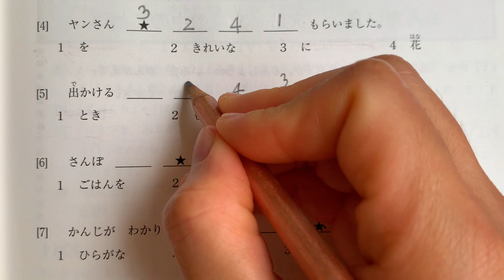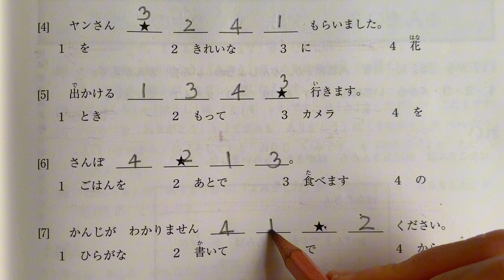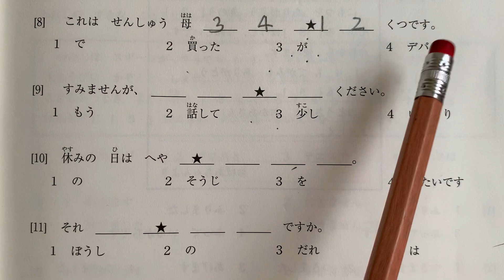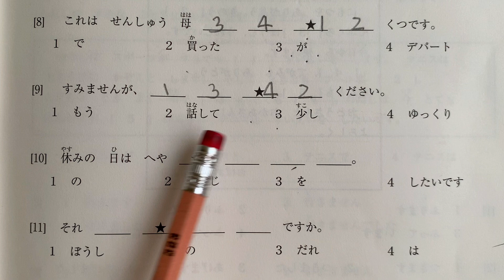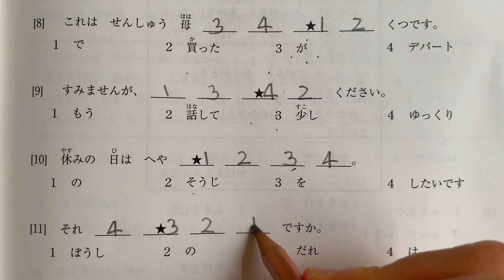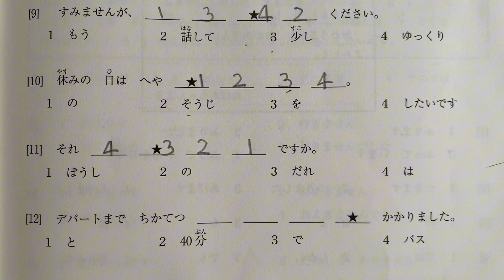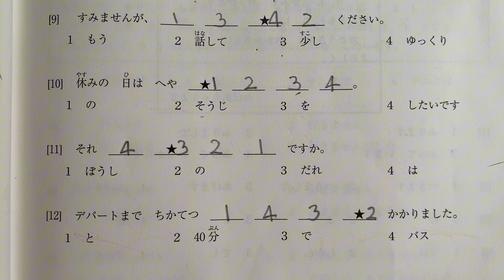②-2【文法・読解】『ភាគ11』ការធ្វើលំហាត់ប្រឡងJlpt N5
នៅក្នុងវីឌីអូរបស់ខ្ញំនេះ ខ្ញំចង់បង្ហាញអំពីរបៀបនៃការធ្វើលំហាត់JLPTកម្រិតN5ទៅកាន់អ្នកទាំងអស់គ្នា

បងប្អូនអាចចុចSubscribeដើម្បីទទួលបាននូវចំណេះដឹងថ្មីៗបន្តទៀតទាក់ទងប្រទេសជប៉ុននិងភាសាជប៉ុន
hiragana,រៀនភាសាជប៉ុនកម្រិតដំបូង,រៀនភាសាជប៉ុន,Siyansensei,ស្រះជប៉ុន,ព្យព្ជានះភាសាជប៉ុន
,learn japanese,japan,japanese words,learning japanese,study japanese,how to learn japanese
how to study japanese,japan travel,japanese food,japanese culture,japanese grammar
,kanji,jlpt,japanese class,learning japanese words,japanese kanji,learning japanese hiragana
japanese language n5,japanese vocabulary,studying japan、N4、JLPT、N5、លំហាត់N5